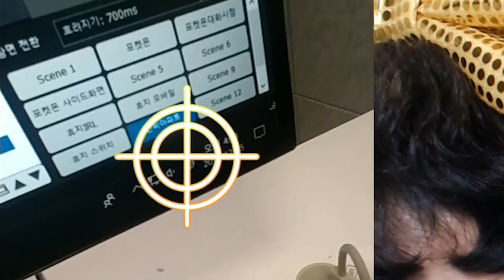크리스마스에 S급 구미호가 잘 뜬다고? 산타의 선물인가 ㄷㄷ 빨리 다들 뽑으세요! 대박 ㅠㅠ [ 신비아파트 고스트헌터 ] l 휴지(HueZ)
메에에뤼이이이 크뤼스으으으마아스!

1. 빠놀이(등수놀이) X
2. 욕설 X
3. 상대방 까내리기. 기분 상하게 하는 말들 X
4. 친목질 X - ex) 댓글로 서로 대화, 개인정보 및 신상 물어보기 등등